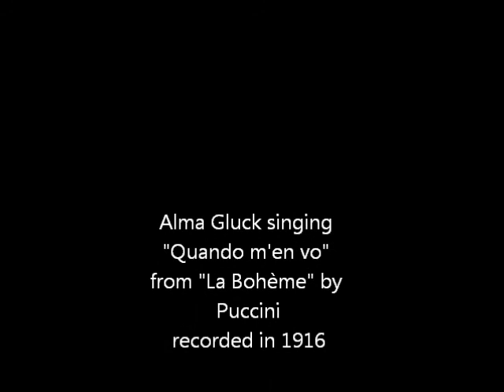Alma Gluck sings "Quando m'en vo" from Puccini's "La Bohème"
Libretto: (with English translation below)

Quando me'n vo'
Quando me'n vo' soletta per la via,
la gente sosta e mira,
e la bellezza mia tutta ricerca in me,
ricerca in me
Da capo a' piè.

Ed assaporo allor la bramosia
sottil che dagli occhi traspira
e dai palesi vezzi intender sa
alle occulte beltà.
Così l'effluvio del desìo tutta m'aggira,
felice mi fa!

E tu che sai, che memori e ti struggi,
da me tanto rifuggi?

So ben:
le angosce tue non le vuoi dir,
non le vuoi dir, so ben,
ma ti senti morir!

When I walk
When I walk alone in the street
People stop and stare at me
And everyone looks at my beauty,
Looks at me
From head to foot.

And then I relish the sly yearning
Which escapes from their eyes
And which is able to perceive
My most hidden beauties.
Thus the scent of desire is all around me,
And it makes me happy!

And you who know, who remember and yearn,
You shrink from me?

I know it very well:
You do not want to express your anguish,
I know so well that you do not want to express it
but you feel as if you are dying!